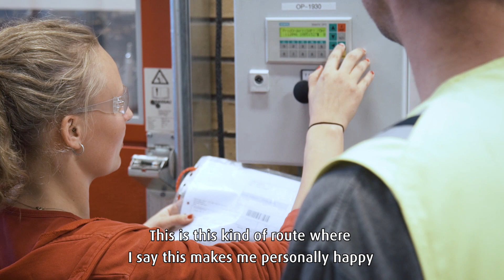AGA's new fully automated cylinder filling plant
“The facility in Enköping is unique. It is the most modern gas cylinder filling plant with fully automatic cylinder handling. This provides numerous benefits to our customers and employees alike in terms of quality, safety and work environment”, says Andreas Opfermann, CEO of AGA Gas.

Watch the film and get more insights.